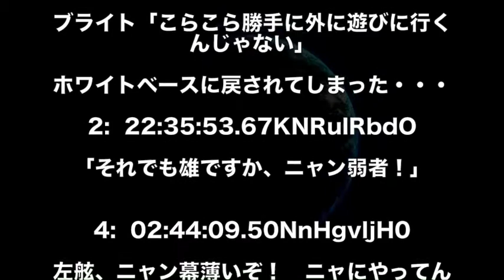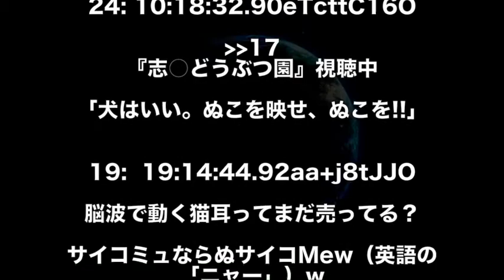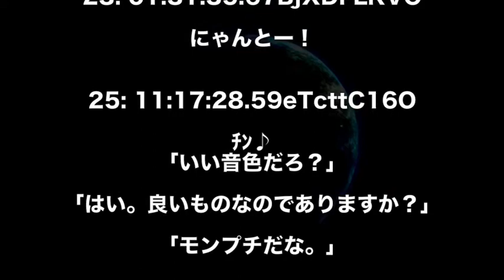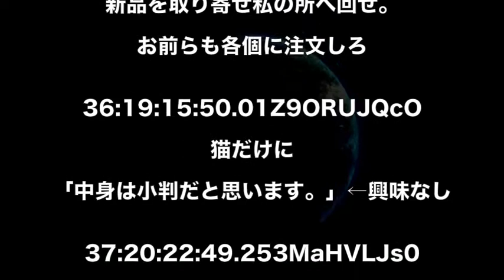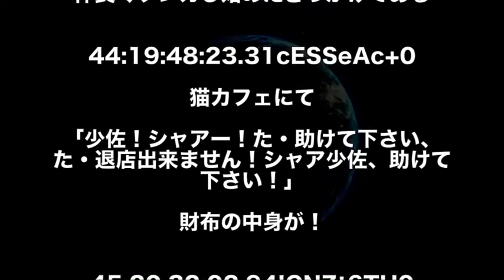【ガンダム】機動戦猫「ニャンダム」その恐るべき性能www